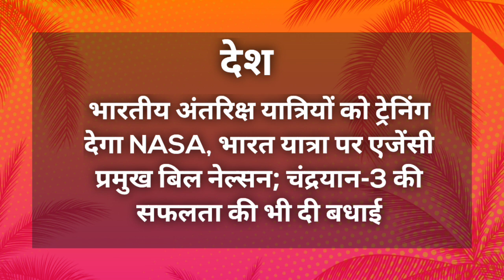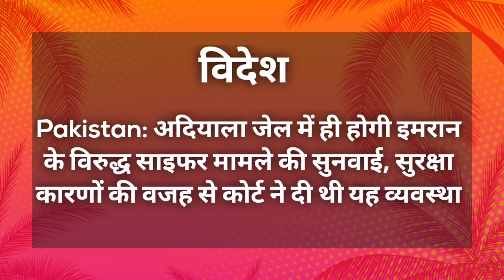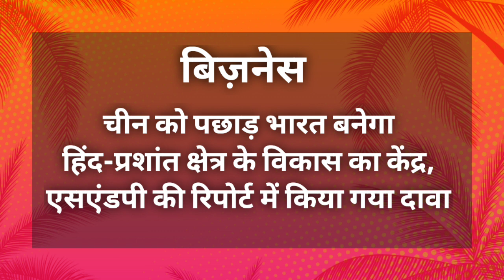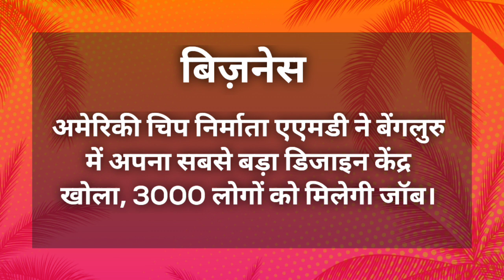News headlines in hindi for School Morning Assembly